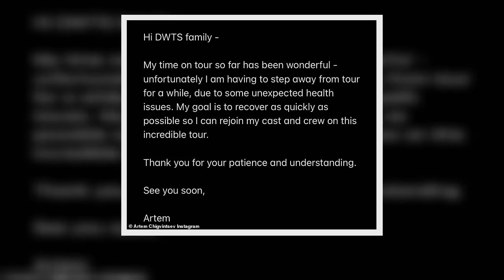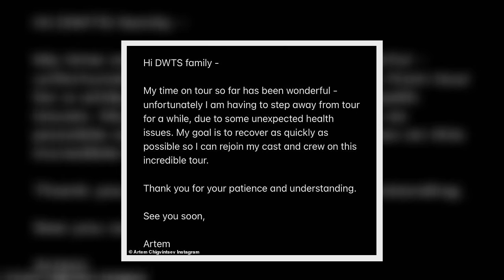Artem Chigvintsev, 39, taking a break from DWTS tour to attend to 'some unexpected health issues'